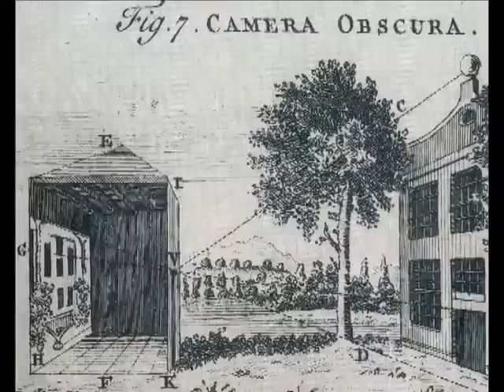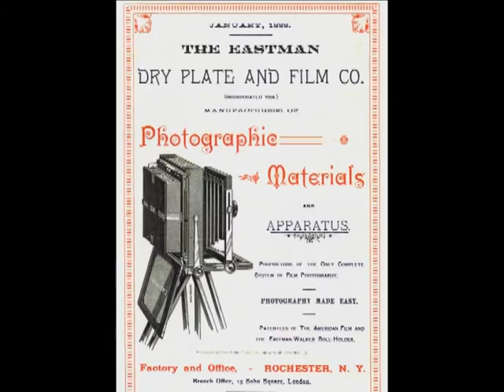History of Photography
- NewdayTvshow -
Elray's ink -